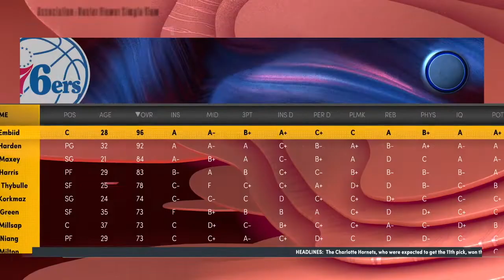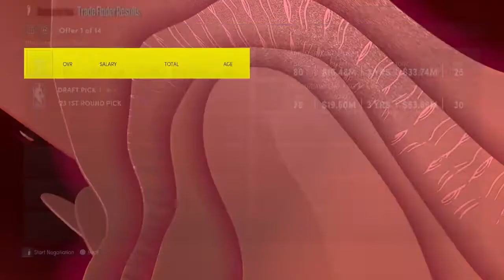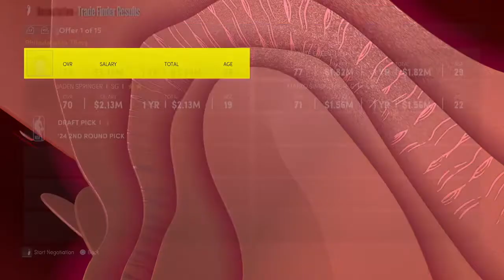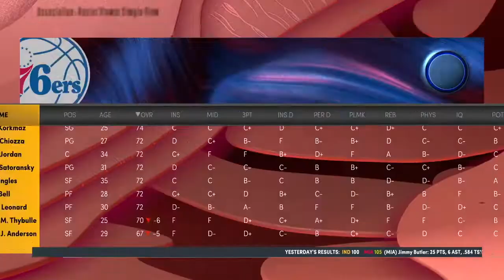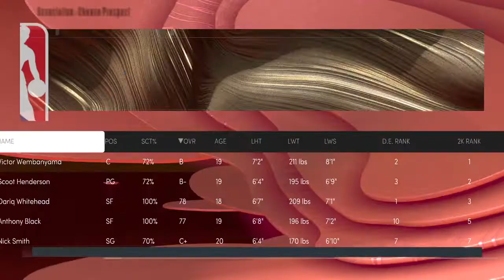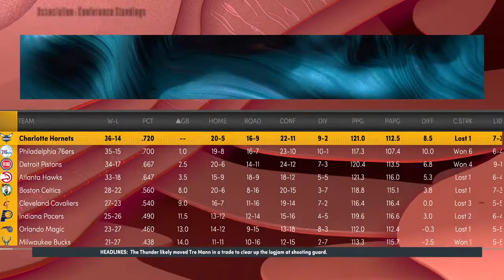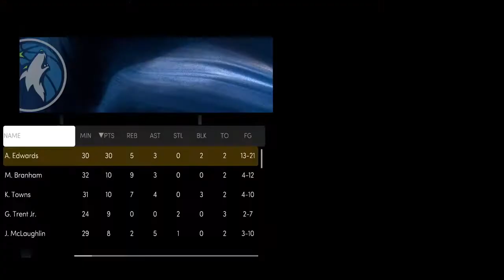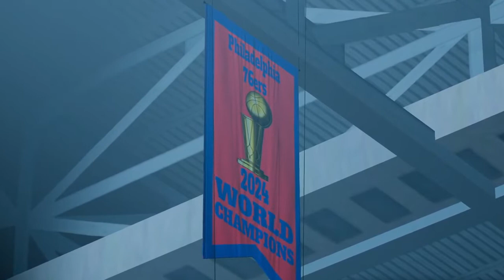CAN I BRING A TITLE TO PHILLY!? REBUILDING THE 76ERS! [NBA 2K22]